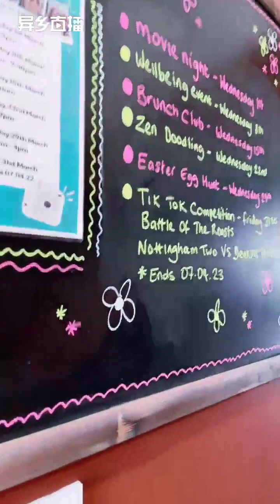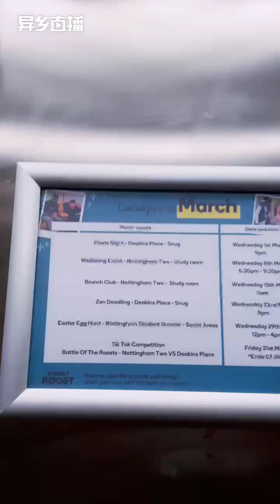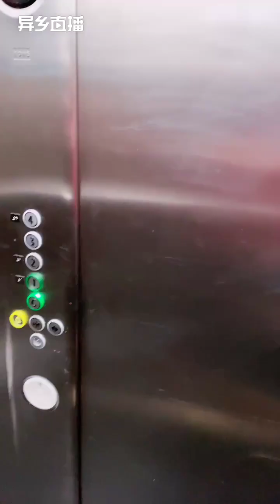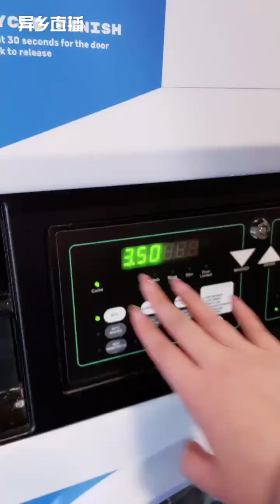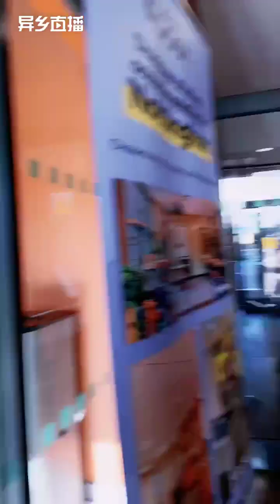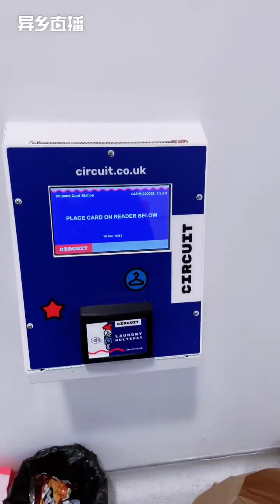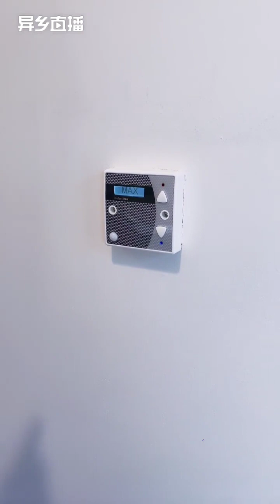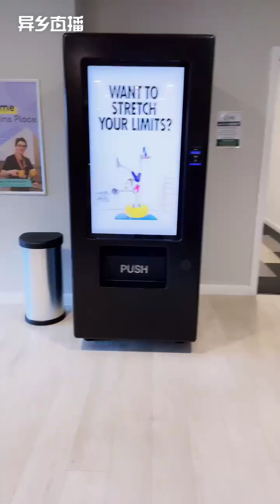What do you think of this £180 Nottingham student accommodation? - Deakins Place [Room Tour]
Join us for an on-site tour today! Explore the inviting communal spaces and stylishly designed rooms in this comprehensive video. Don't miss out on this opportunity!

Chapters:
0:00 Introduction of Deakins Place, Nottingham
00:45 Reception
03:17 Laundry Room
07:13 Ensuite - Silver Plus
16:44 BBQ Area
17:20 Communal Spaces
18:26 Laundry Room
28:53 Communal Spaces
29:17 Laundry Room
30:20 Communa Spaces
30:31 Communal Kitchen
32:57 Ensuite - Bronze Plus
40:38 Parking Lot